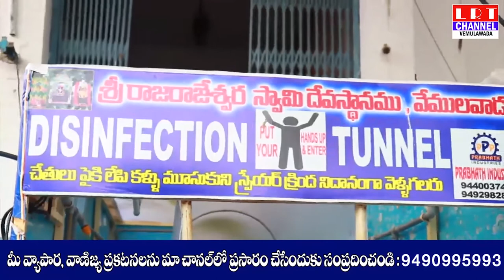వేములవాడ రాజన్నను నామమాత్రంగానే దర్శించుకున్న భక్తులు..|| LRT NEWS